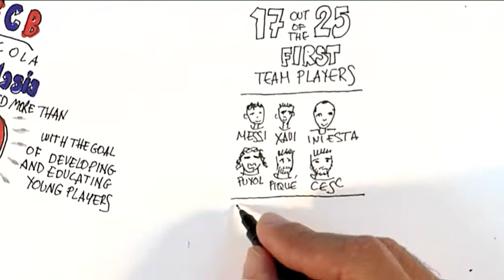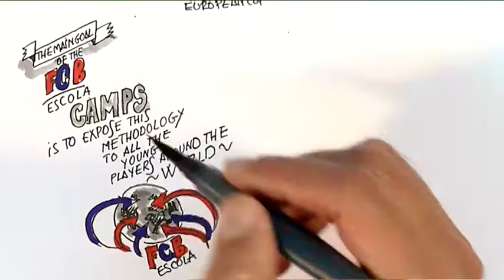The values of FC Barcelona Canada Soccer Camps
The video talks about the history of the FCB Escola La Masia, created more than 40 years ago with the goal of educating young players, remarking that some of the players of FC Barcelona come from the FCB Escola. The aim of FC Barcelona Soccer Camps is to show FC Barcelona's methodology to all the young players around the world, sharing with them values such us respectd, fair play, team work, tolerance and effort.

Official FC Barcelona Soccer Camps in Canada. March Break and Summer Camps 2017.

for FC Barcelona Camps 2017.